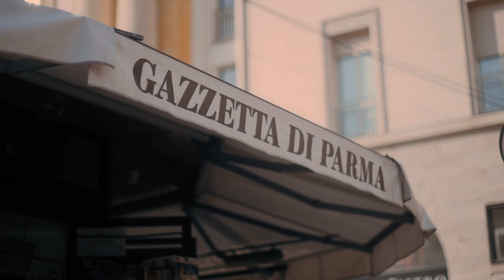4TH JERSEY | Dai Voce Alla Tua Passione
Vestire una maglia, indossare la Storia, sentirsi una comunità: la nostra quarta maglia, scelta da voi, è finalmente qui 💛💙